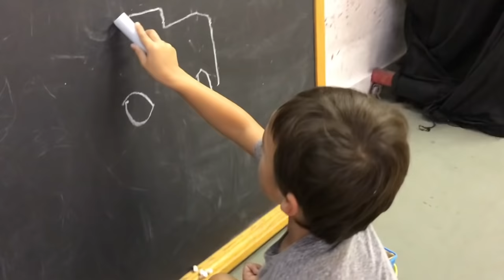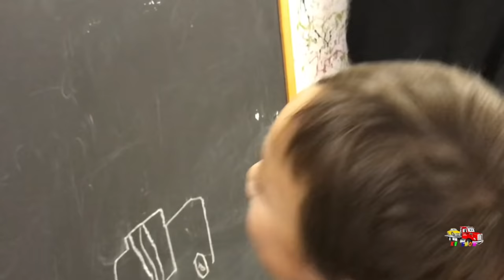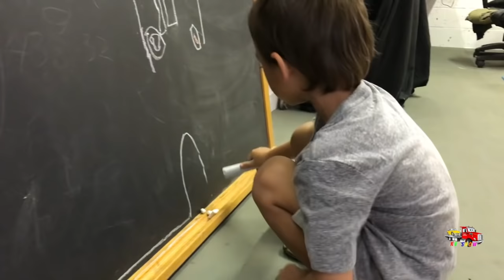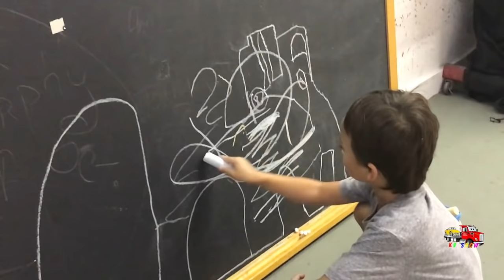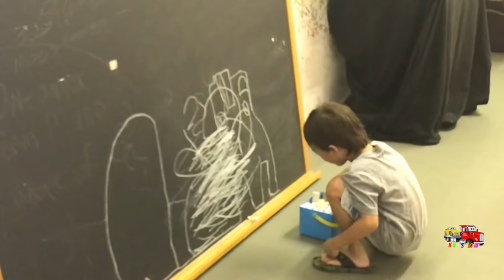Kid Pranks on Dad Painting The Mini Monster Truck!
Hello, Kruz pranked his dad by painting his monster truck while his dad went to the store.